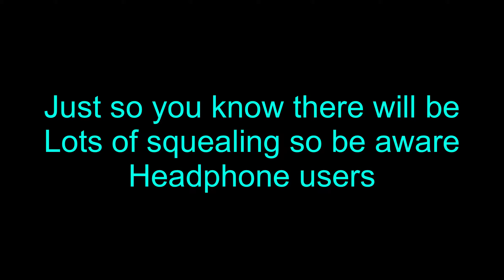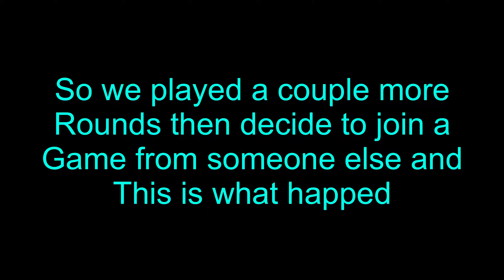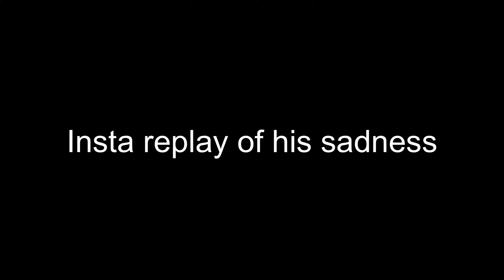Minecraft + Hunger games (Red Panda Squad)